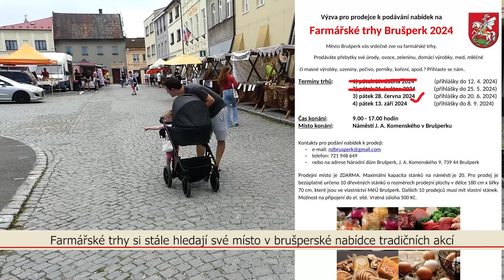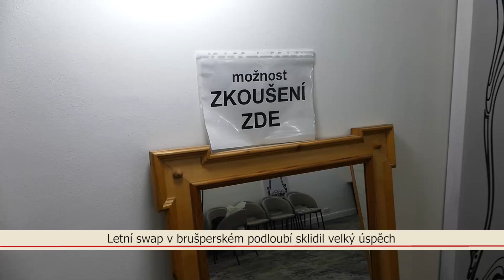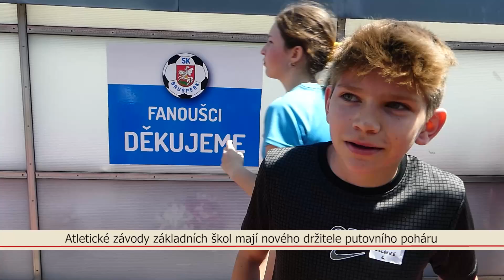Zpravodajství TV Brušperk pro 25. týden 2024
Proběhly další Farmářské trhy a do prázdnin se ještě můžete těšit na další,  swap - bazárek použitých věcí sklidil velký úspěch, atletické závody základních škol SMOPO a výstava v Galerii Chagall, Karly Stiborkové